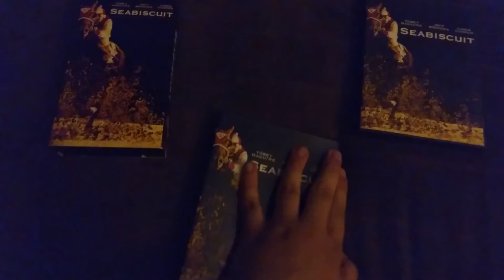comparison video #13 "seabiscuit" (2003 VHS and DVD release)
note: this one is full screen and this one is widescreen of "seabiscuit"